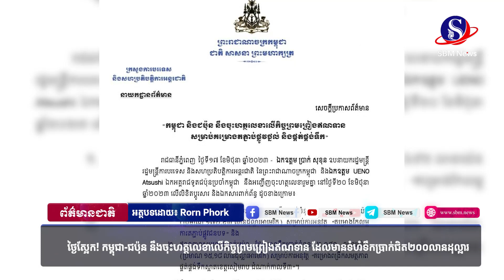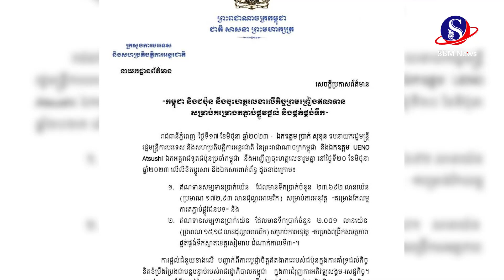ថ្ងៃស្អែក! កម្ពុជា ជប៉ុន នឹងចុះហត្ថលេខាលើកិច្ចព្រមព្រៀងឥណទាន ដែលមានទំហំទឹកប្រាក់ជិត២០០លានដុល្លារ